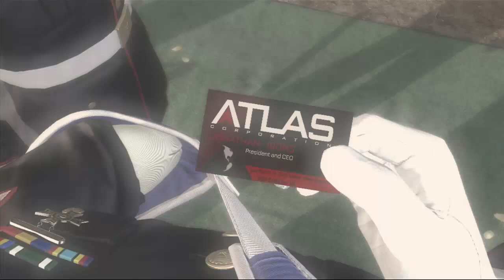CoD Advanced Warfare - Cap 1- by Diexon - Gameplay Español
¡¡¡A la Guerra!!!

Diexon comienza con la nueva entrega de Call Of Duty, por ser fanático de las guerras y la sangre pero todo de manera divertida

goo.gl/y5rFk3

►Twitter de Diexon▬ @diexon_YT